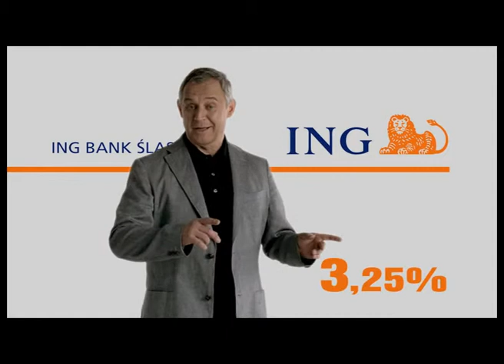ING Konto oszczędnościowe - parking